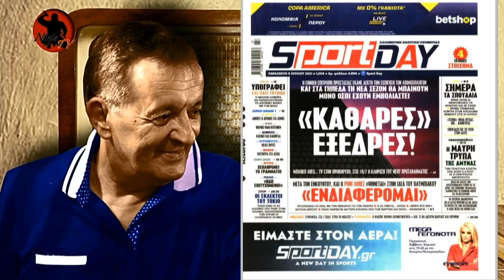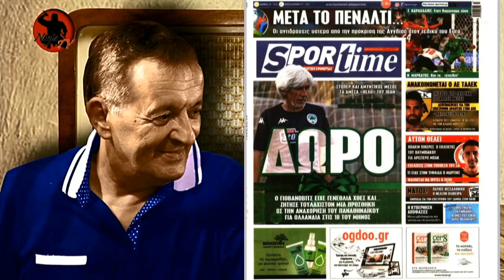Γιώργος Γεωργίου στον Real FM [9-7-2021] EURO 2020